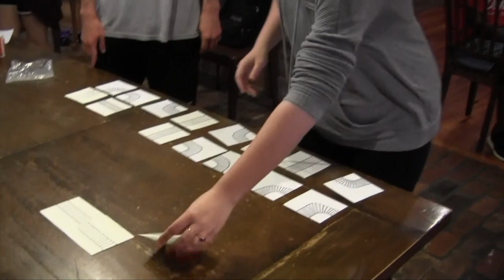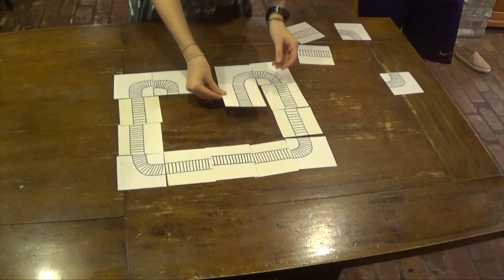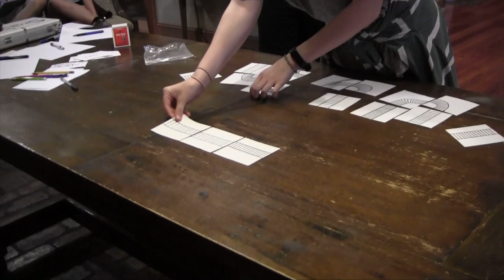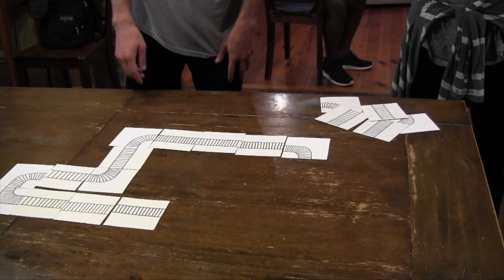Lukes' Big Brother 16 | Episode 20: "FINALE"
The winner of Lukes' Big Brother 16 is crowned.